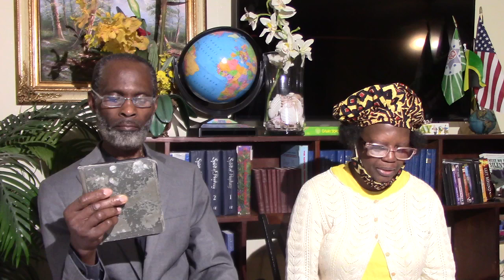MVI 0395 One Word advent Ministry